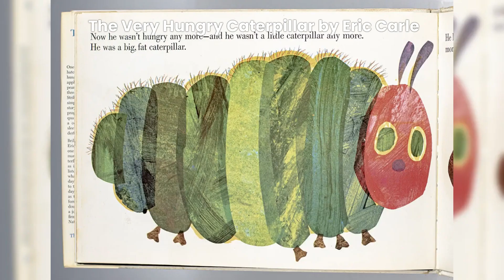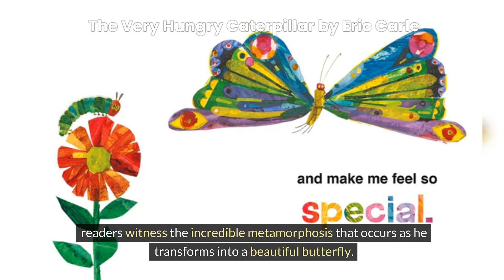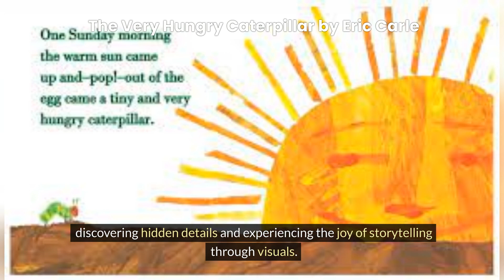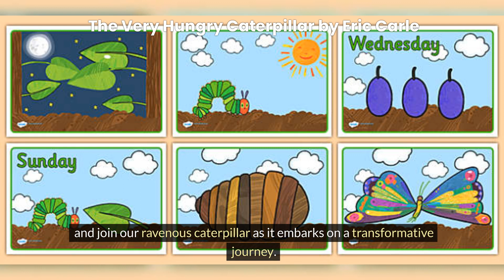Inspiring Art 5:《The Very Hungry Caterpillar》by Eric Carle: A Discovery with a Voracious Caterpillar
Welcome to our inspiring art journey as we delve into the beloved classic, "The Very Hungry Caterpillar" by Eric Carle. Join us in this captivating video as we explore the joyous transformation of a voracious caterpillar and its remarkable journey of discovery. Through stunning visuals and a heartwarming narrative, we'll witness the caterpillar's voracious appetite and its eventual transformation into a magnificent butterfly. This video combines popular YouTube search keywords such as "inspiring art," "Eric Carle," "classic children's book," "transformation," and "joyful exploration." Get ready to be enchanted as we embark on this artistic adventure together! Don't miss out on the magic of this timeless tale.